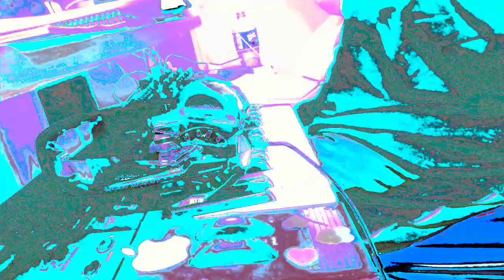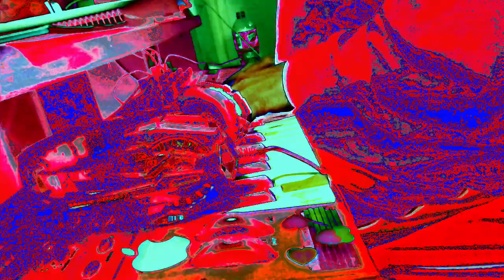Live performance video filming with effects in real time on supernova II using Max 8 sometimes.